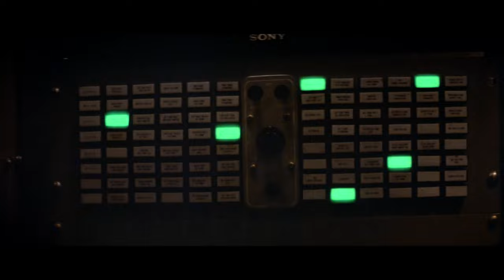Official Trailer - RAISE THE TITANIC (1980, Jason Robards, Richard Jordan, Anne Archer)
Theatrical trailer of "Raise the Titanic" by Jerry Jameson. Starring Jason Robards, Richard Jordan, David Selby, Anne Archer, Alec Guiness, Bo Brundin, M. Emmet Walsh, J.D. Cannon, Norman Bartold, Elya Baskin, Dirk Blocker